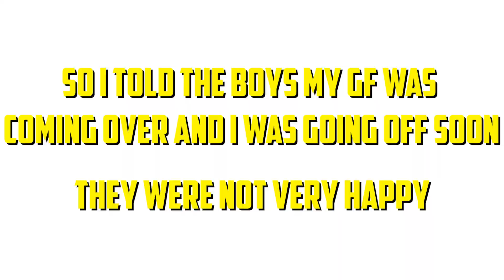I ACUALLY DID IT!! - Modern Warfare warzone FUNTAGE! (Funny moments)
Still in lockdown with the boys and lauren, I really hope you enjoyed !